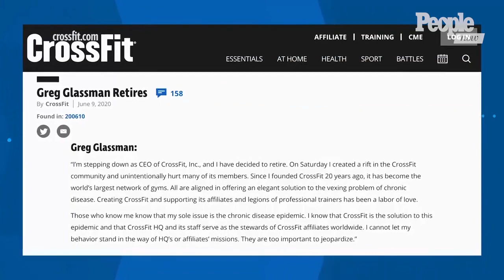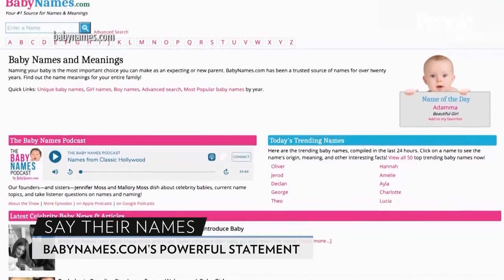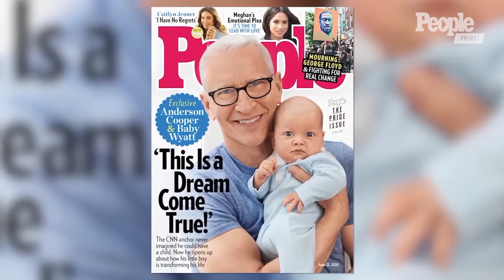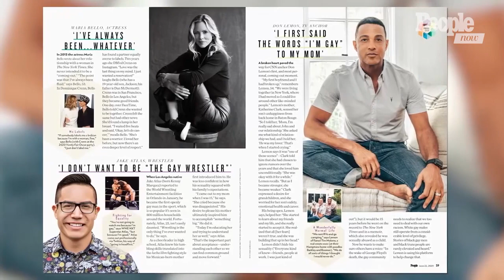Teen Mom's Taylor Selfridge & Vanderpump Rules Cast Members Dropped Over Racist Comments | PeopleTV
Our latest celebrity news and top headlines for June 10th on PEOPLE Now.